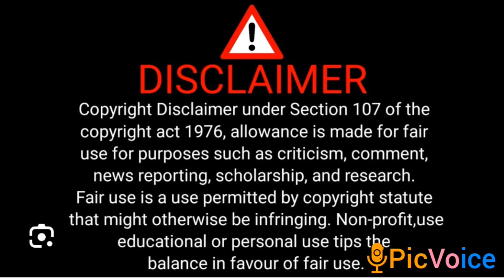ED Reads PEACH 🍑 AND THE WHOLE PATCH 🤣😂